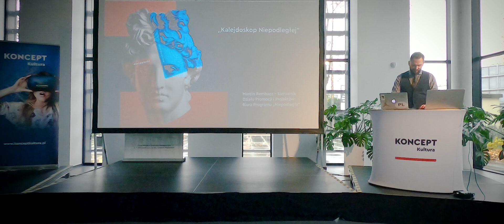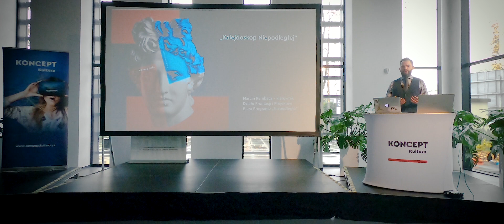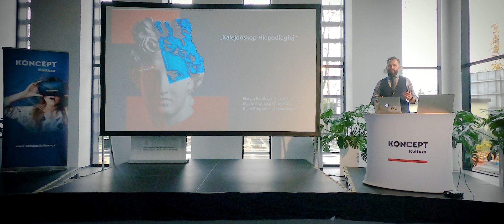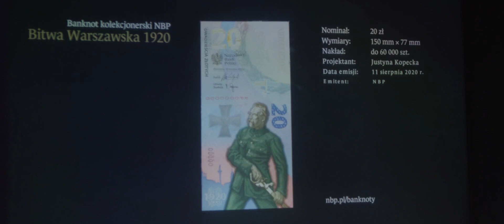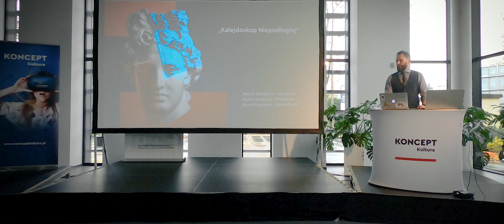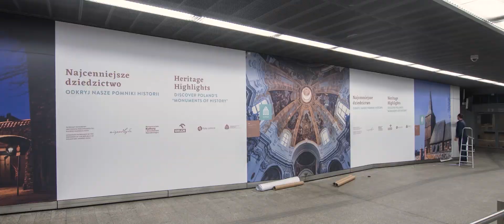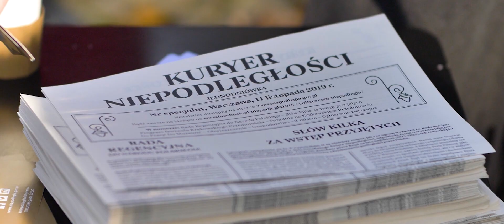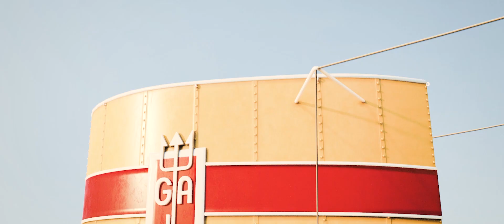„Z Kulturą o Kulturze" – Kalejdoskop Niepodległej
Logo „Niepodległa" jest chyba najbardziej rozpoznawalnym znakiem w projektach kulturalnych ostatnich 2 lat. Od 2018 roku pojawiło się na ponad 8 tysiącach realizowanych w związku z obchodami 100. rocznicy odzyskania niepodległości i budowy II Rzeczypospolitej realizacjach. O tym jak Marszałek Piłsudski zaprojektował logo „Niepodległej” oraz o różnorodności działań realizowanych przez Biuro Programu „Niepodległa” opowie w kolejnym odcinku cyklu „Z kulturą o kulturze" Marcin Rembacz. W prelekcji zatytułowanej „Kalejdoskop Niepodległej” poznamy projekty własne oraz realizowane oddolnie przez beneficjentów programu dotacyjnego „Niepodległa". Wszystkim tym działaniom przyświecają hasła przewodnie: dialog, dziedzictwo, dostępność.

„Z kulturą o kulturze" to cykl spotkań z animatorami kultury, którzy opowiadają o swoich projektach, instytucjach, działaniach społecznych. Ich opowieści ilustrowane są animacjami, zdjęciami oraz filmami, dzięki czemu zabierają nas w podróż do swoich miejscowości i regionów.

Prelegent:
Marcin Rembacz – kierownik Działu Promocji i Projektów Biura Programu „Niepodległa"

Materiał zrealizowano podczas konferencji „Kultura w 3D – 3D w kulturze" dofinansowanej ze środków Narodowego Centrum Kultury w ramach programu „Kultura–Interwencje 2020".